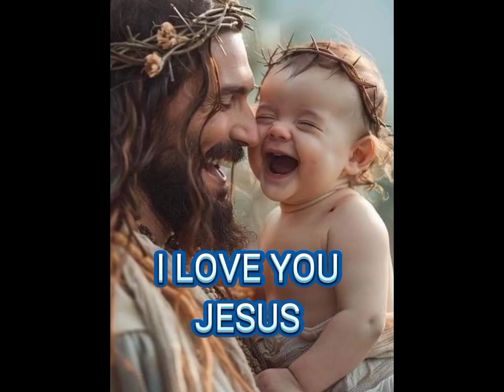JESUS YOUR THE SWEETEST NAME OF ALL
IS A BEAUTIFUL WORSHIP SONGS IT TOUCHES MANY HEARTS AND I HOPE IT TOUCHES YOU TOO.I JUST SIMPLY SING THE SONG AND EXTRACTED MY MUSIC COVER TO MY VIDEO..I HOPE YOU ENJOYED IT AND BE BLESSED 🙏🏻🙏🏻🙏🏻